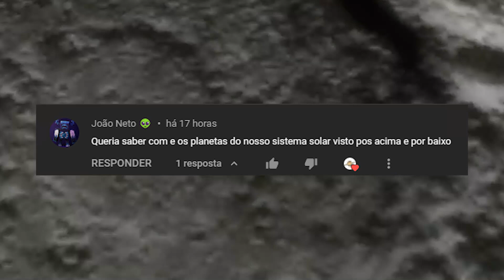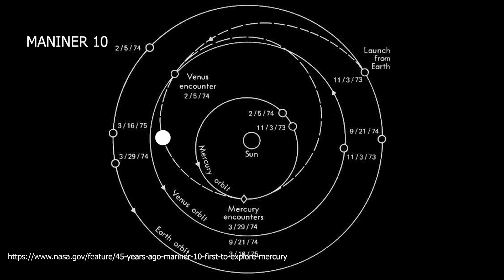Como os planetas são vistos por baixo e por cima? Mercúrio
Como os planetas são vistos por baixo e por cima?
Este é o primeiro vídeo da série!
Em breve estarei fazendo de Vênus!

Como apoiar o canal:
Seja membro deste canal para apoiá-lo:

                        /    .  Y                            .
                       /      -_j                      +
        .             Y     ( --l__
                      l        _)
     .                 \     '"l,